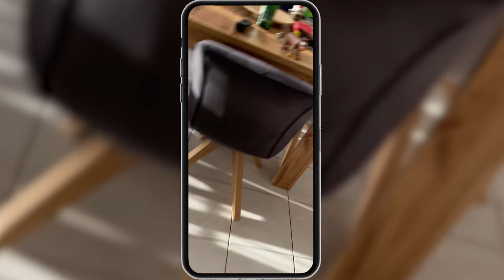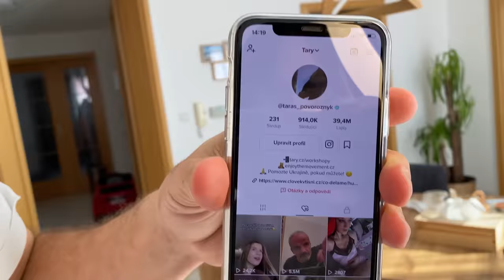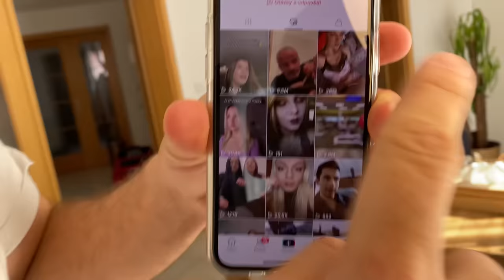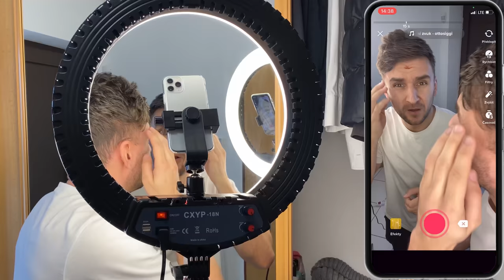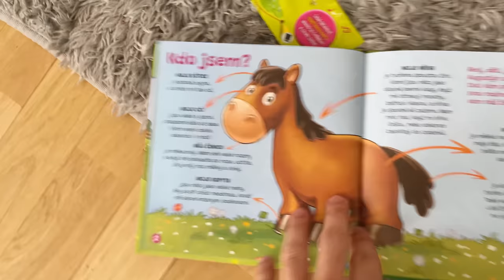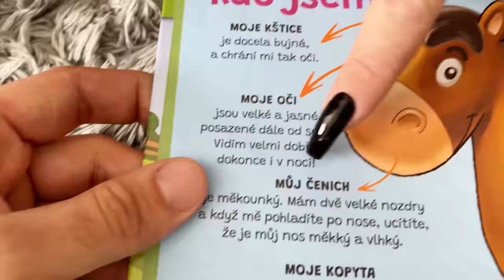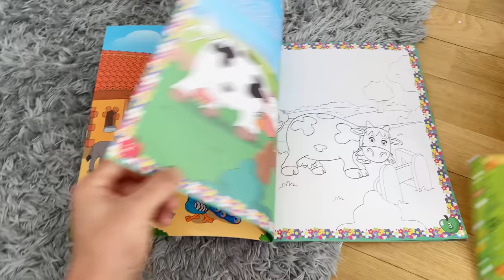Tary mě vyprankoval s pavoukem! | Den s malou A #27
🏕️ Přihlas se na Tary Camp (Tary a Stáňa budou na každém turnusu celou dobu)

🚜 Toto video obsahuje placenou propagaci.